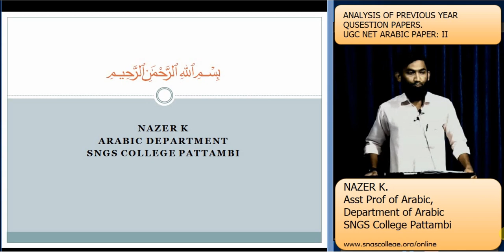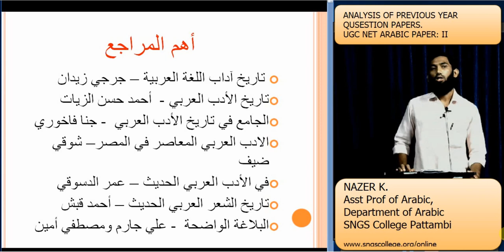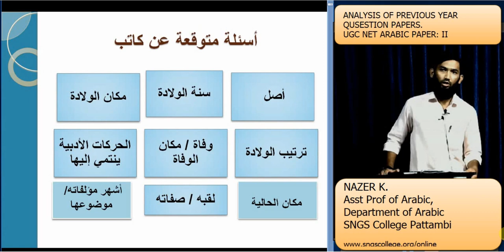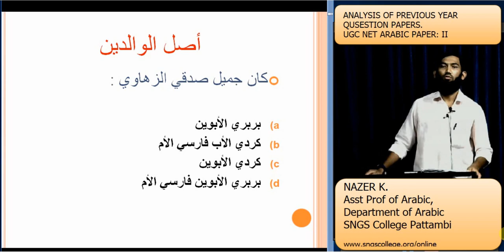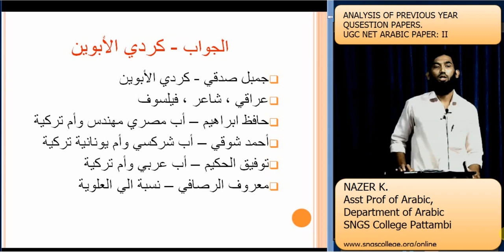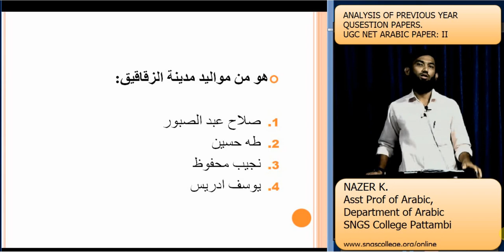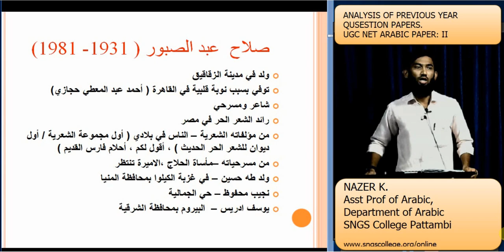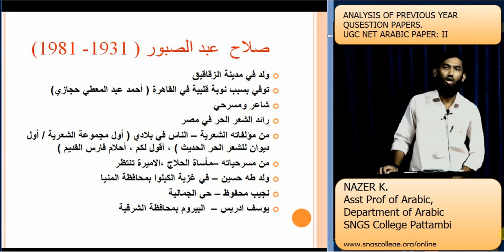ARABIC 24 10 2018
SNGS College Learning Management System